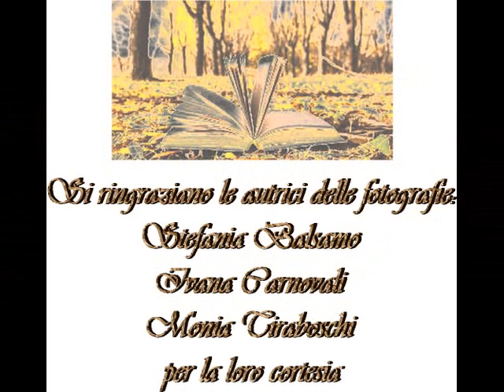Autunno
Autunno al femminile